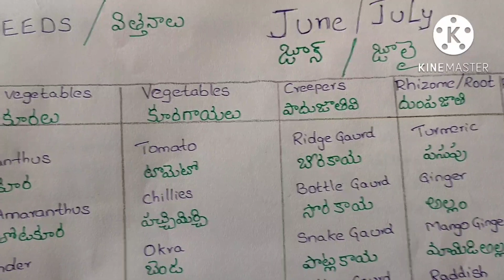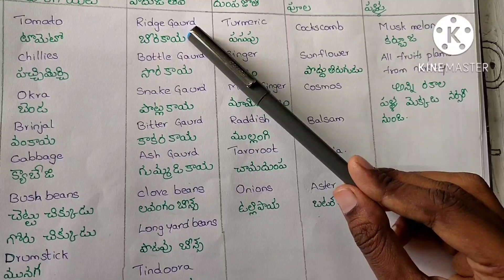June/July seedssowinglistజూన్ జూలై నెలల్లో పెట్టుకునే వితనాలు.మీరు తినే కూరగాయలను మాత్రమే పండించండి